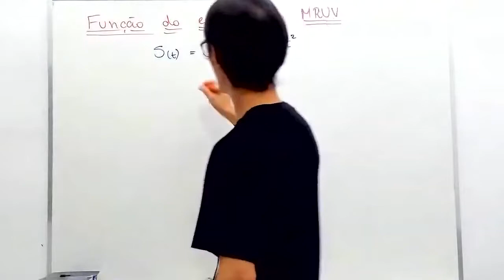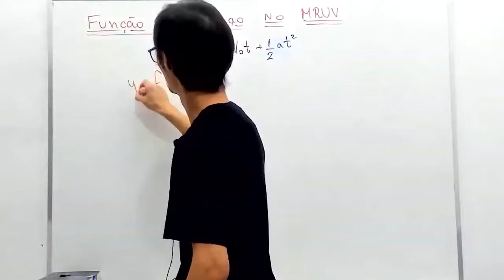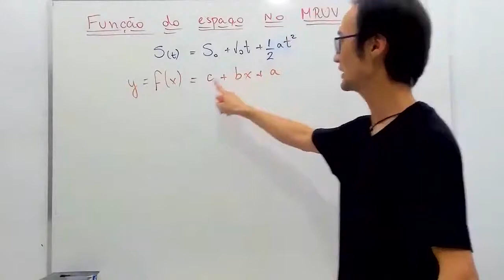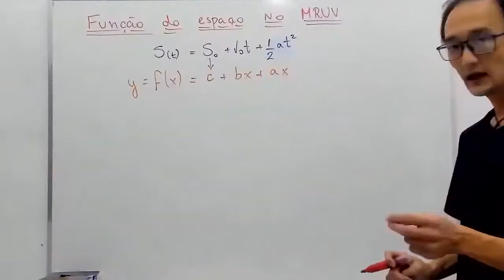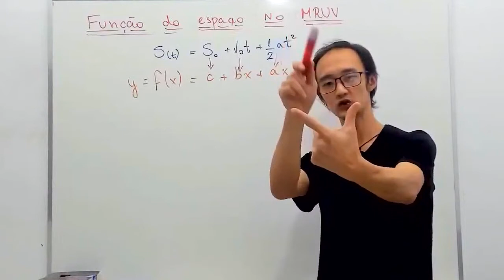Função horária do tempo x Função de segundo grau - Física Básica